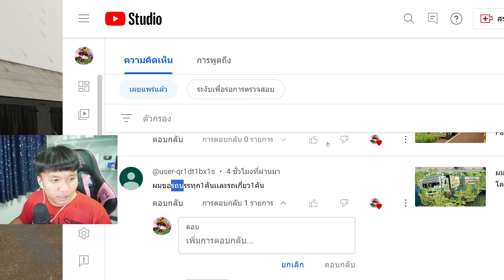ทำตามคอมเมนต์เดอะซีรีส์ EP.138 | สั่งรถบรรทุก 1 คันรถเกี่ยว 1 คันส่งกลางสายฝนลุยทั้งโคลนทั้งฝน